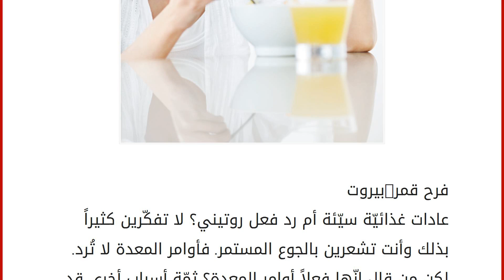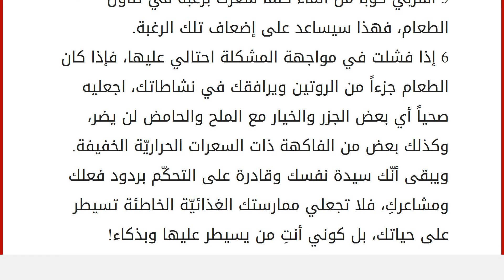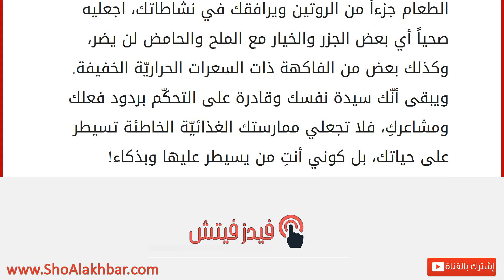كيف تهزمين جوعك؟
إقراألمقال كاملا :
فرح قمر-بيروت
عادات غذائيّة سيّئة أم رد فعل روتيني؟ لا تفكّرين كثيراً بذلك وأنت تشعرين بالجوع المستمر. فأوامر المعدة لا تُرد. لكن من قال إنّها فعلاً أوامر المعدة؟ ثمّة أسباب أخرى قد تدفعك إلى تناول الطعام مثل التوتر والغضب والملل. لذا، ولكي تتغلّبي على هذه المشكلة ندعوك إلى اتباع هذه النصائح.
1 عندما تشعرين بالغضب أو الحزن أو الملل… عليكِ إشغال نفسك بأمور ترفيهيّة مفيدة كممارسة الرياضة، الموسيقى، المشي، أو حتى التحدّث إلى أحد الأصدقاء. أما إذا كنت وحيدة في المنزل، فالحل الأفضل هو النوم.
2 حاولي تنظيم الوجبات الغذائيّة كي لا تضعفي أمام إغراءات الأطعمة. وزّعي وجباتك على ست أو سبع حصص، وبالتالي إذا اضطررت للأكل وضعفت أمام الجوع العاطفي، تكونين ملتزمة بالوجبات نفسها من دون أي زيادة.
3 عندما تساورك الانفعالات السلبيّة، اشغلي نفسك بأي شيء آخر كقراءة رواية ما، المشي خارج المنزل أو حتى النوم.
4 أف